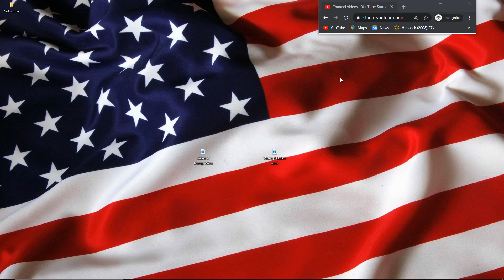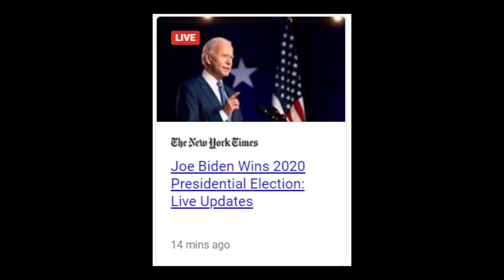Curb your Presidency